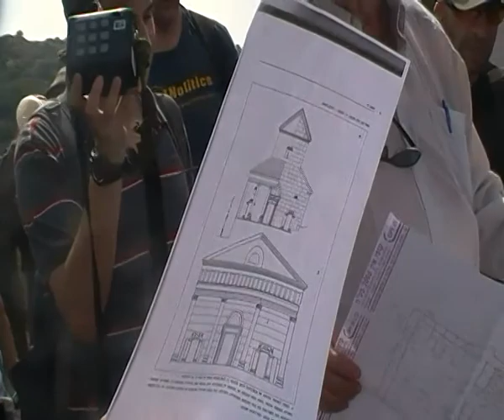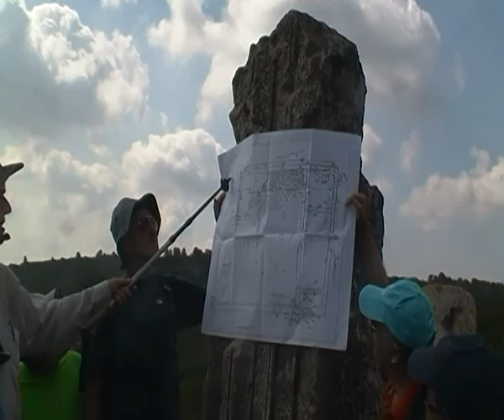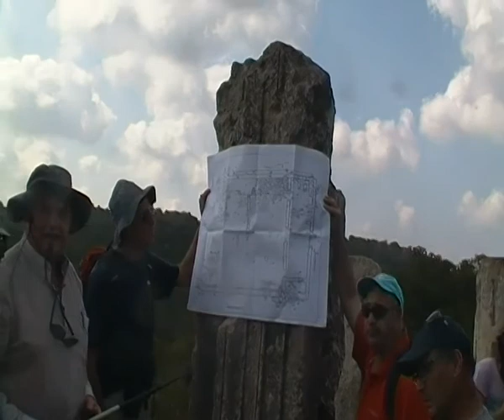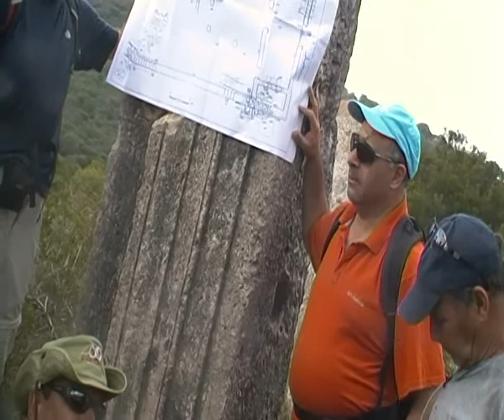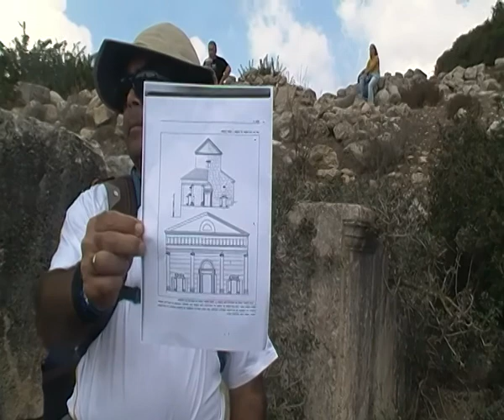246עמיתים לטיולים' -כג תשרי תשע"ה- בית הכנסת בסומוקה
246עמיתים לטיולים' -כג תשרי תשע"ה- בית הכנסת בסומוקה
הדרכה אבישי בלומנקרנץ      הפקה   לשם שמים